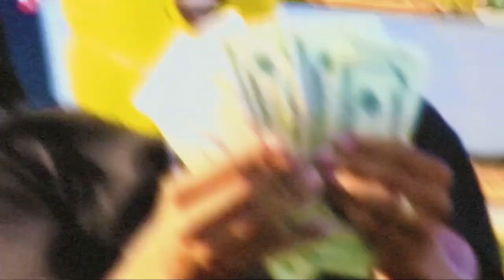YUNG KAZI - MANTRA (OFFICIAL MUSIC VIDEO)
DIRECTED BY PRTND ENTERTAINMENT

-  MACKKSARY MACKSA, YUNG KAZI, DERRICK LEE BROASTER

Listen to the official audio for "MANTRA" by Yung Kazi

Shot & Edited By: Derrick Broaster